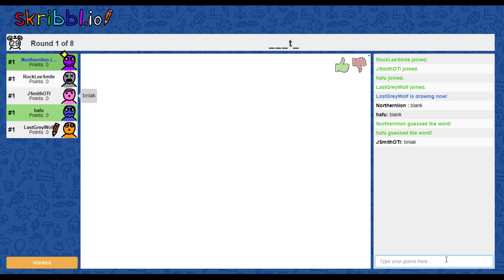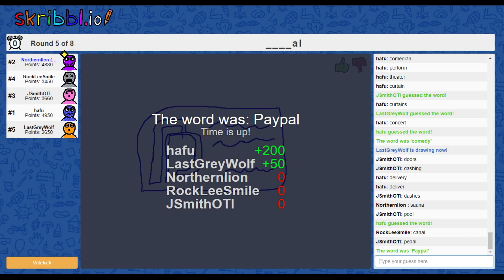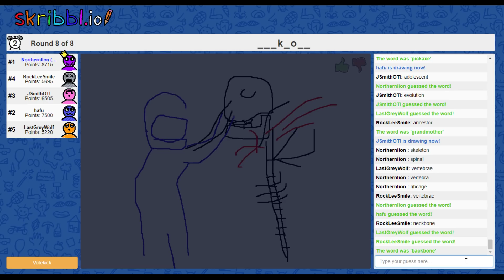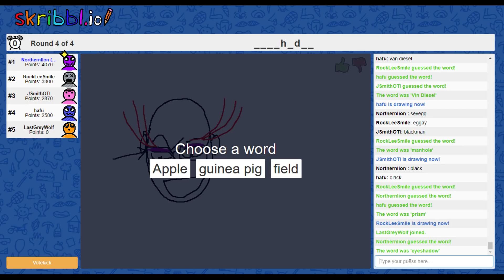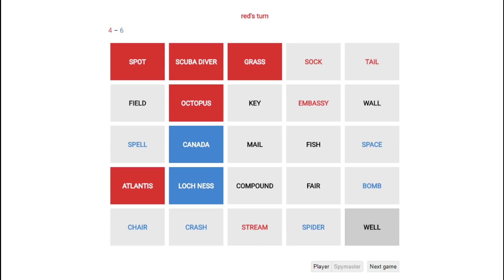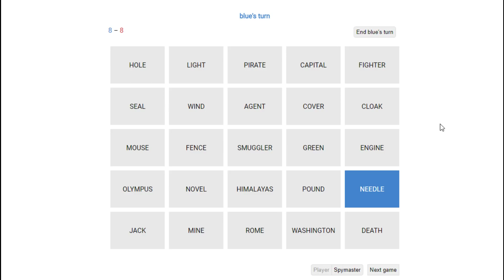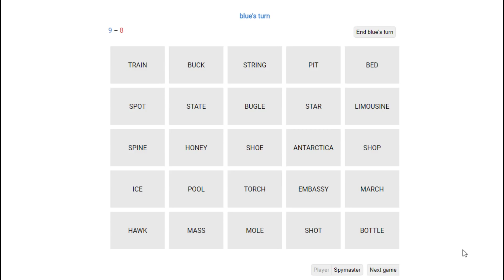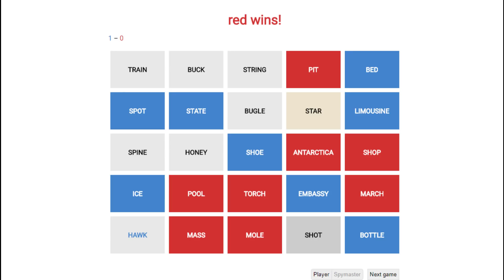The Northernlion Live Super Show! [July 2nd, 2018]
Docket: Tower Unite Golf / Skribbl / Codenames